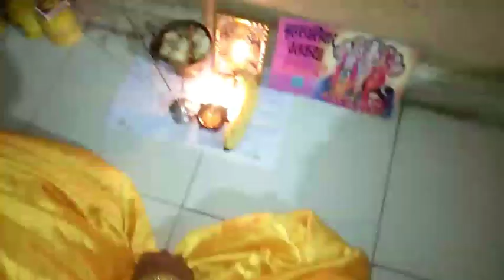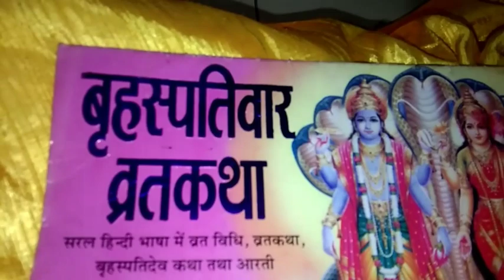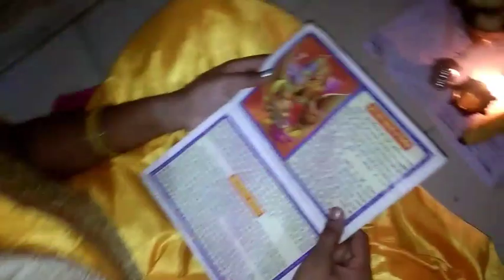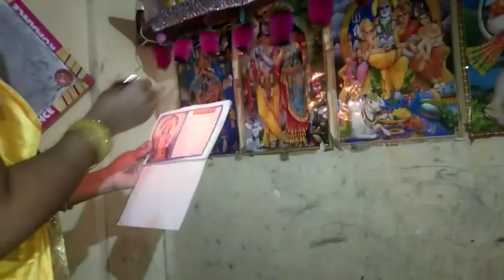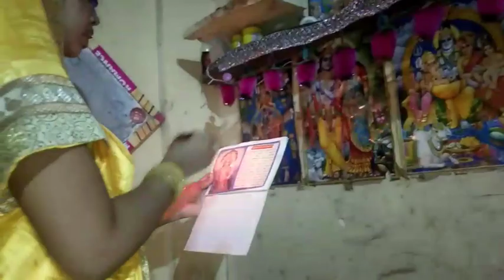Aaj mai वृहसपतिवार ki Aarti gai Aur वृहसपति पुजा Ko bhithaungi Phir Aagle sal uthaungi 🙏🙏🙏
Aaj mera 5 वृहसपतिवार Ho gya to mai Aaj वृहसपति पुजा Ko bhithaungi Phir Aagle sal uthaungi 🙏🙏🙏Video pura dekhiyega